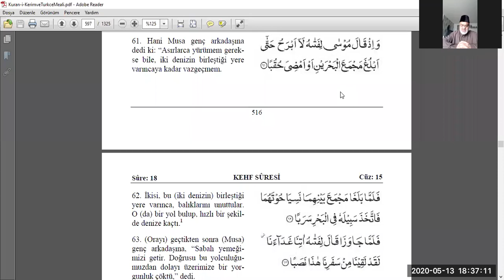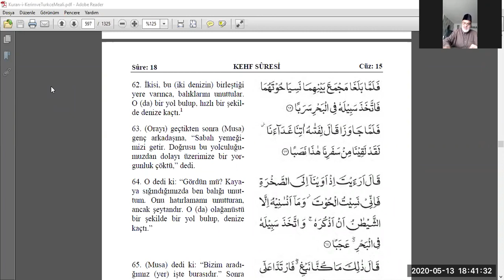Kehf Suresi 61-102 Ayetler Tefsiri-3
Bu toplantının başlangıcı kaydedilememiştir
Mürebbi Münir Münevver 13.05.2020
Müslüman Ahmediye Cemaati